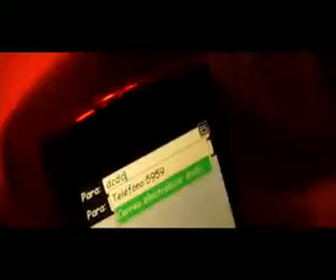Vanessa Encina Gotzl Elección Chicas Wapas Vulcan Tv